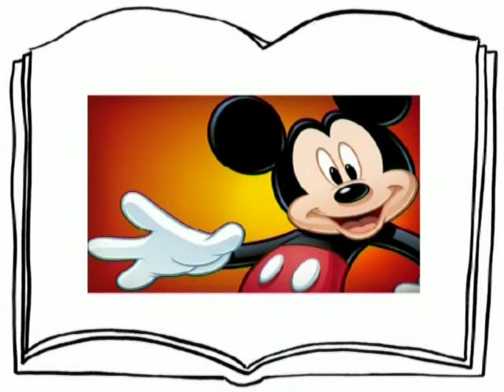Da li ste znali? 5